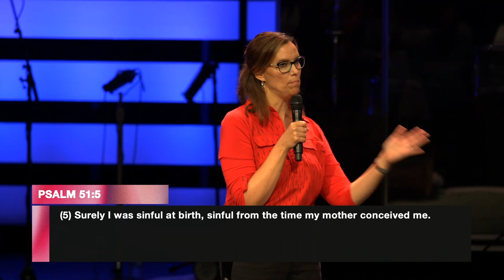Life-Altering Transformation | Pastor Linda Armaly | Parkwood Gospel Church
We Are Transformed for Purpose.

In this sermon, Pastor Linda speaks on the transformation Christ brings when he enters our life, taking us from life separated from God to a life empowered by the Spirit for his glory.

We exist to help people find hope in the person of Jesus and find home in His family.

To help in growing the kingdom of God in our community and around the world, you can give online on our website. Thank you for your faithful and generous support.

Chapters:
0:00 - Show & Tell
2:03 - Before & After (Psalm 51 verse 5, 2 Corinthians 5 verse 17)
5:35 - Transformed for Relationship (Ephesians 2 verse 12,13, Romans 8 verse 16-17)
10:30 - Love-Love Relationship (John 15 verse 15)
12:42 - Transformed for Purpose (Philemon 1 verse 10)
16:18 - Made for More
19:59 - Charge it to Me (Philemon 1 verse 15 to 18)
22:30 - The Authentic Pleasure of the Father (Romans 12 verse 2)
25:20 - Transformed for Glory (Matthew 5 verse 16)
27:33 - Transformation Pt. 2
29:20 - It's for All of Us (1 Peter 5 verse 10)
34:30 - Call to Salvation